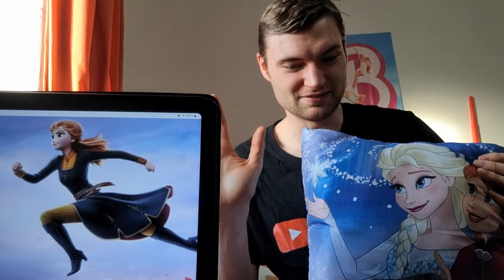My Top 5 Frozen 2 Scenes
Happy 20th Birthday Frozen Things Studios🎂🎉 this video is your birthday gift hope you like it. Enjoy Guys!